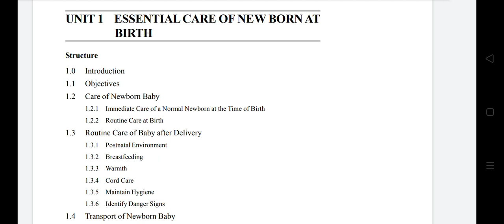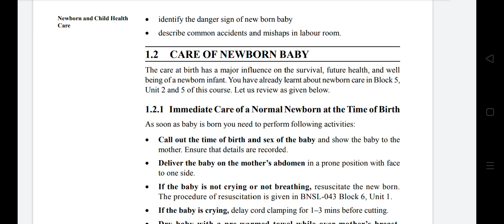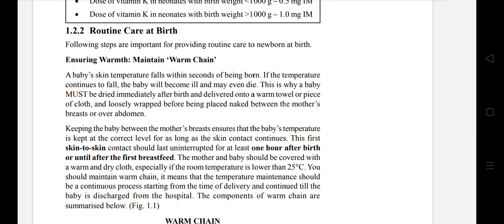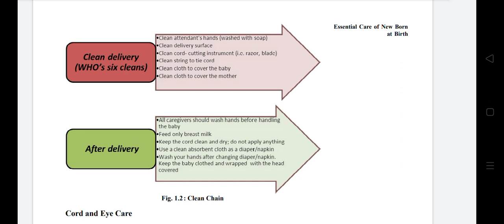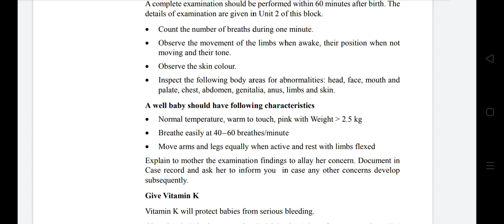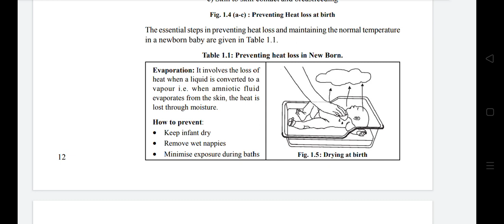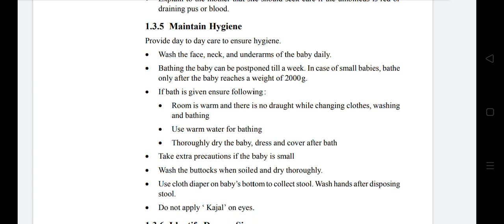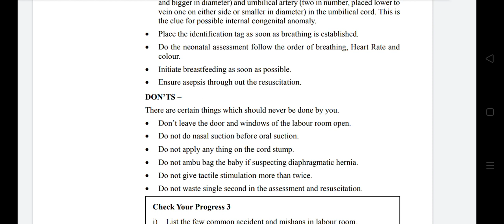Essential care of Newborn at Birth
Block-4 CHO-0002
Easy Explaination in hindi
according to ruhs syllabus